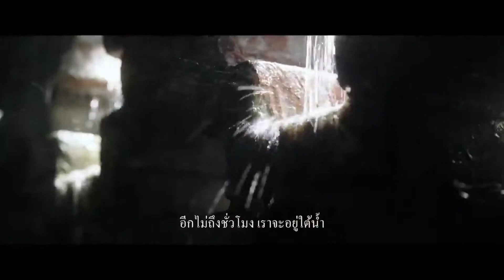CRAWL Teaser Trailer with Thai Subtitle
CRAWL Coming Soon in Thailand
15th of August 2019